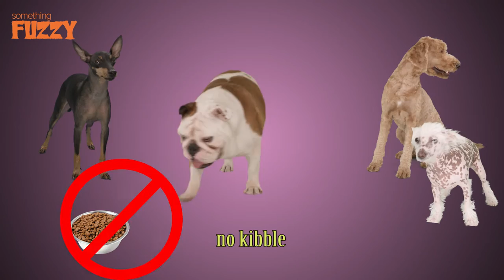All About That Bass - Meghan Trainor - Hungry Bulldog Version!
Something Fuzzy, the YouTube Channel with a unique slant on the world of pets, features original series, celebrity, movie and music parodies, and important news updates from an army of two, four and eight-legged correspondents covering the globe. And with new episodes and videos daily! Something's definitely fuzzy. Get your daily fix of funny at Something Fuzzy.